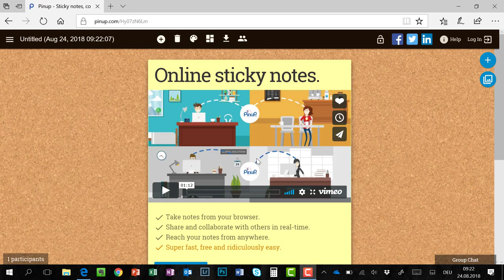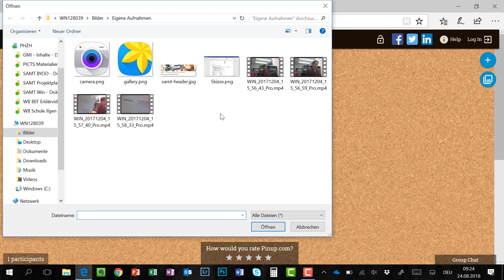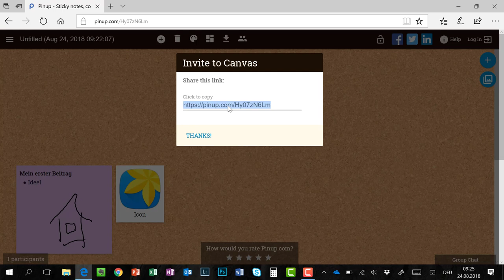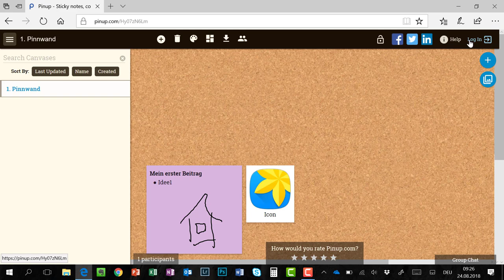Pinnup - Online Pinnwand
Einführung in das genial einfache Gratistool, das auch ohne Login genutzt werden kann.